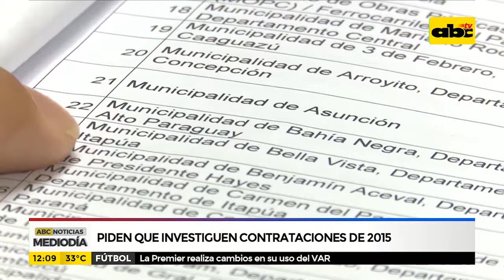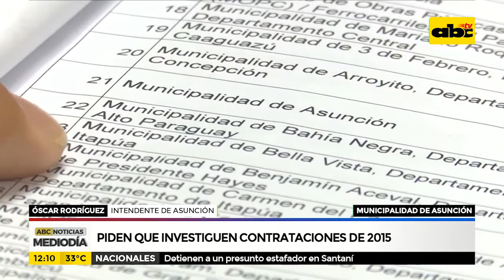Piden que investiguen contrataciones de 2015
El intendente de Asunción, Óscar Rodríguez, solicitó que no solo se investigue el ingreso de funcionarios de este año y del año pasado, sino también que se investigue desde el año 2015 y, principalmente, en la Junta.